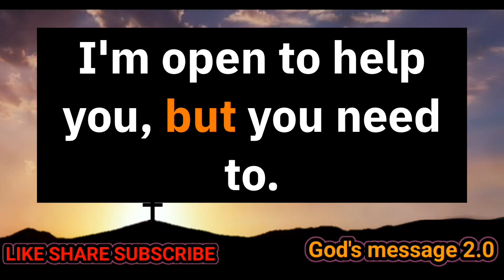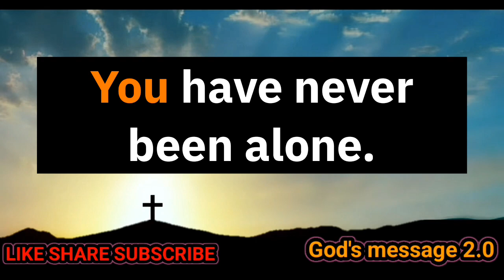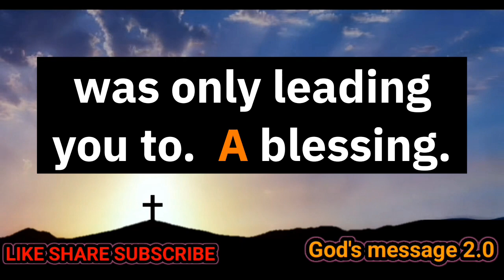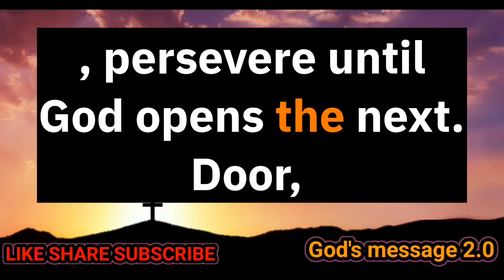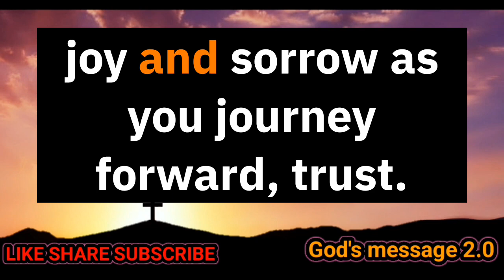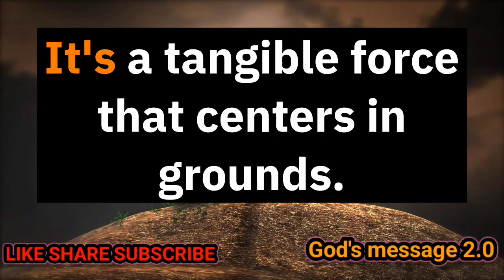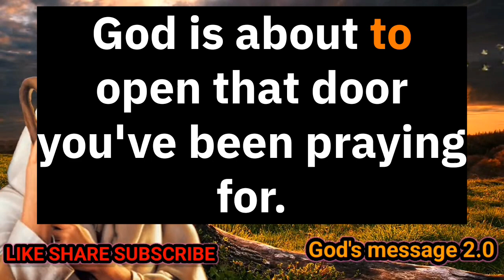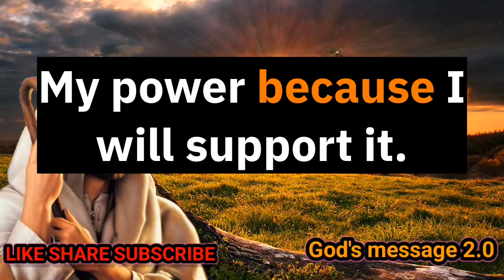11:11🤑 Angel says:Today you will receive $90000000 and house | claim it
11:11🔴 Angel says: Today you will receive $7000000 if you hear this now|anglemessage lordjesus god usa

Today's God message if you listen me I will give you new house and more money#god

tarot card reading god

message today

prayer for god to remove

someone from your life

god answered my prayers

how to know if god sent

you someone

god help me motivation

what does it mean to give

your life to god

god healing

powerful message about

jesus

god says this powerful

prayer works so fast

give your problems to god

god says

trending motivational

quotes

good message for life

Includes these searches

1.Gods Message Now

2.God Message for You

3.God's Message today

4.God helps

5.Godly quotes

6.Bible Quotes

7.God Message Tarot

8.Financial abundance

9.God's message for you today

10.Urgent message from God

11.Angels message

12.Jesus message

13.Godly quotes

14.Lord Helps

15.Jesus quotes

16.God

17.God message

18.Jesus

19.Jesus message

20.God messages

21.Urgent message from God

22.Jesus says

23.Angel Signs

24.God msg

25.Angels message

26.Universe message

27.Money miracle

28.Life quotes

29.Faith quotes

30.Universe message

31.Angel message

32.God Message For You Today

33.God says

34.Positive life affirmation

35.1111

36.Inspirational message

37.Faith and blessings

38.God's love and protection

39.Spiritual guidance

40.Overcoming challenges

41.Belief and trust

42.Inner strength

43.Positive mindset

44.Self-improvement

45.Emotional healing

46.Personal growth

47.Faith in adversity

48.Divine love and grace

49.Spiritual journey

50.Hope and encouragement

51.Finding purpose

52.Motivational speech

53.Self-worth and self-esteem

54.Divine guidance

👉healing messages

👉when god calls you to do something

👉this will happen when you trust god's

timing

👉god is giving you too many signs

👉god's healing word

👉a powerful prayer for god's help

👉new jesus message

👉godly messages of inspiration

👉jesus english short messages

👉morning message from god

god message
gods message today
universe message
angel message

angel messages
today
jesus message

Credits - elevenlabs.io